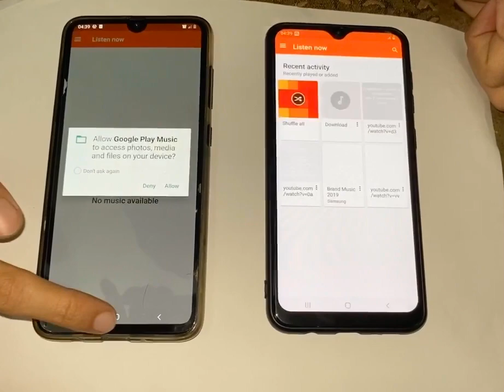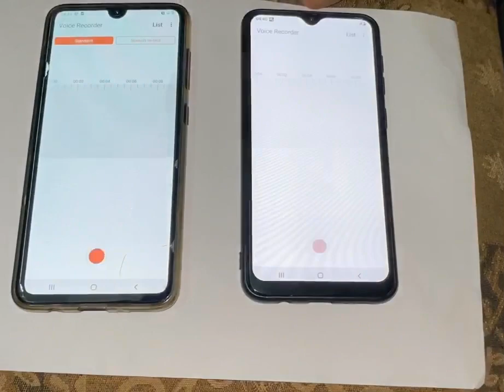Samsung galaxy A70 vs A20 SpeedTest